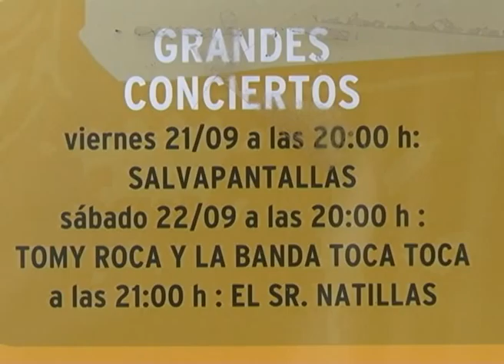AL MINUTO :1250 " PRESENTACIÓN DE OUTLET MESA Y LÓPEZ"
El Vicepresidente del Cabildo de Las Palmas de Gran Canaria D. Juan Domínguez acompañado de Francisco Gonzalez, presidente de la Asociación de Empresarios de la Zona Comercial Mesa y López y de los concejales de Distrito y Pymes del Ayto de Las Palmas de Gran Canaria Maria Amador y Jaime Romero Han presentado el OUTLET MESA Y LÓPEZ que tendra lugar los dias 20, 21 y 22 de septiembre